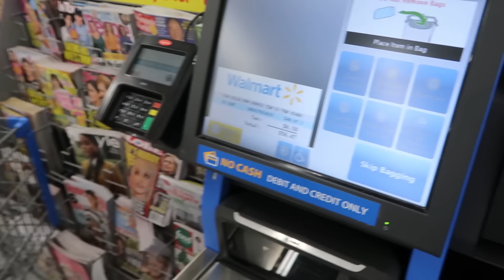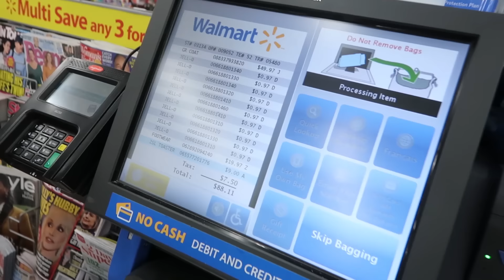اشتري لهم اي شيء بأول حرف من اسمهم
تحدي جديد اني اشتري لهم اي شيء من اي سوق يبونه بشرط ان هالشيئ يبداء بأول حرف من اسمهم .. مثل ما انتم عارفين اكيد بيستهبلون علي عشان يشترون اكثر وكالعادة لازم اسلك لهم ..

عصابة بدر
عصابه بدر